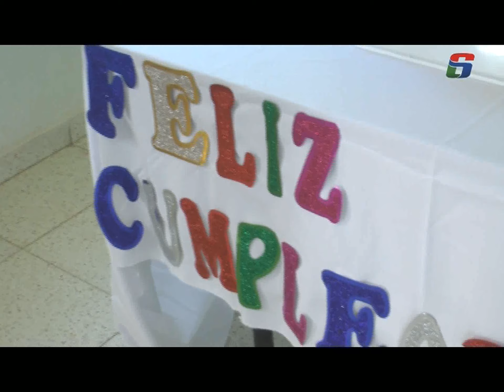GERMÁN CASSETTA - 12 AÑOS DE LA CARRERA DE MEDICINA VETERINARIA EN VILLA DEL ROSARIO